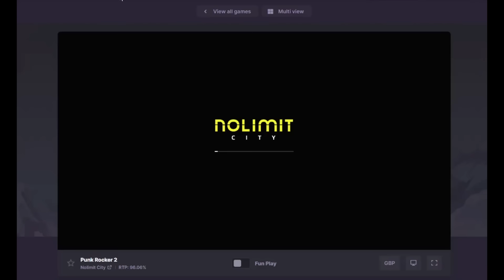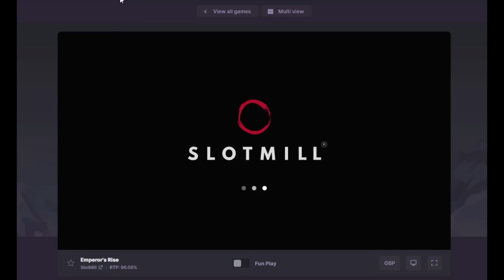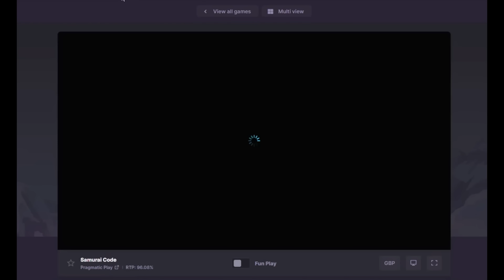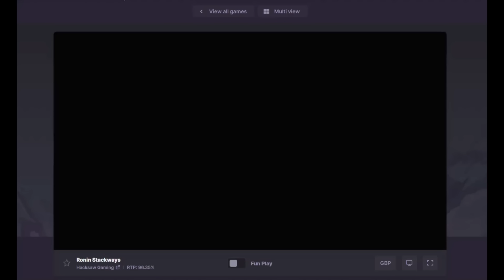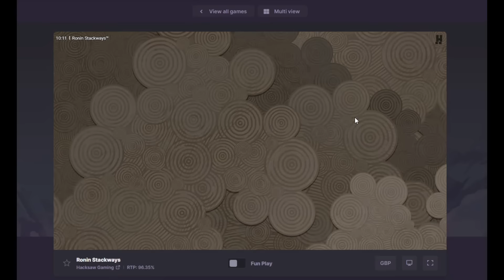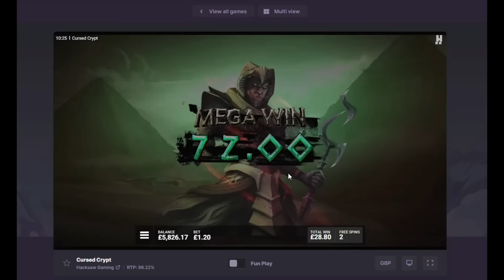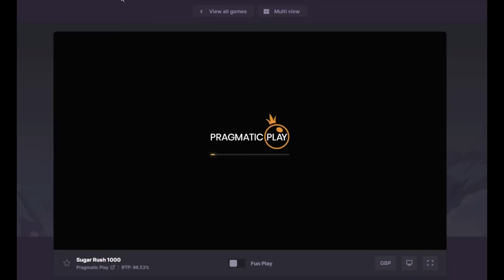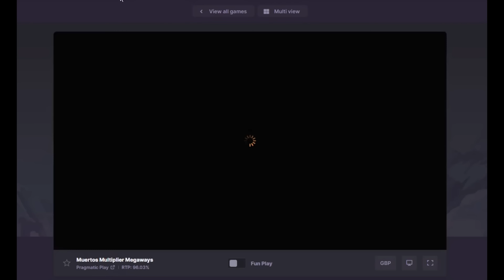Thursday Slots with The Bandit!